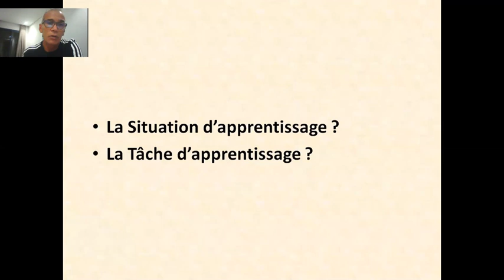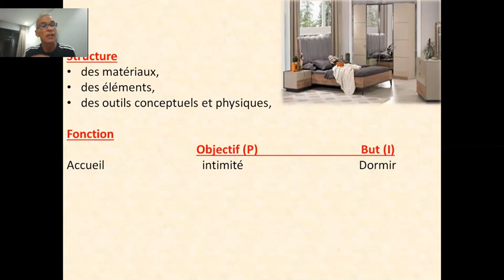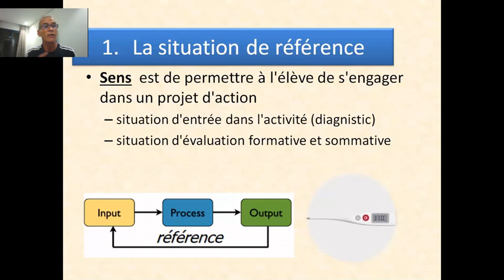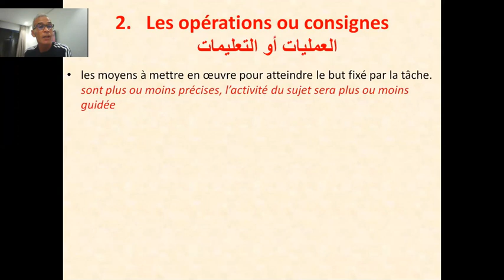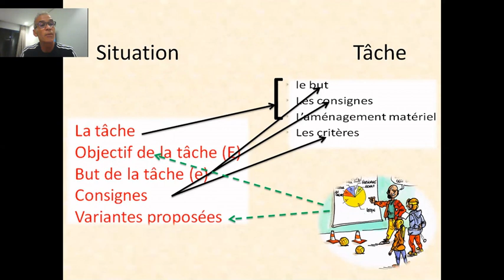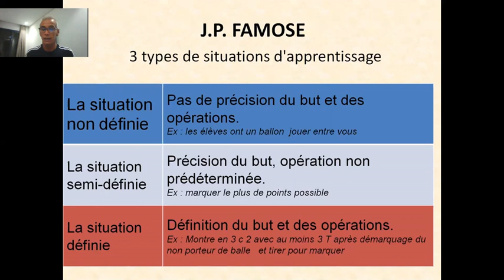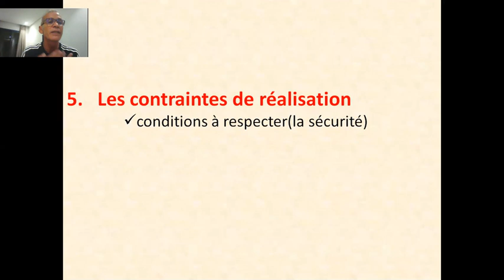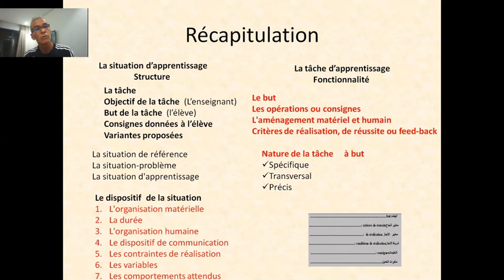Situation -Tâche en EPS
La Situation d’apprentissage : outil créé par l’enseignant, à la base de tout acte d’enseignement.
Bien-être
Exercices physiques
Performance sportive
Yoga
Renforcement musculaire
CrossFit
Entraînement fonctionnel
Sport en plein air
Sport d'équipe
Éducation physique
Activités physiques
Enfants et sport
Psychologie sportive
Coaching sportif
Plan d'entraînement
Stratégies d'entraînement
Technique sportive
Préparation physique
Équipement sportif
Astuces de fitness
Conseils santé
Style de vie actif
Compétition sportive
Sports individuels
Sports collectifs
Cool down
Alimentation sportive
Gestion du stress
Énergie mentale
Entraînement à la maison
Challenges sportifs
Événements sportifs
Sports extrêmes
Activités physiques pour débutants
Sports nautiques
Sports d'hiver
éducation physique
volley ball
traitement de l’information

éducation physique
volley ball
traitement de l’information
situation d’apprentissage
probleme fondamental